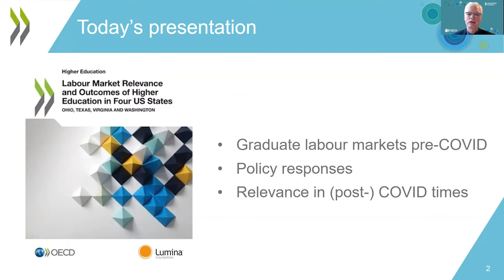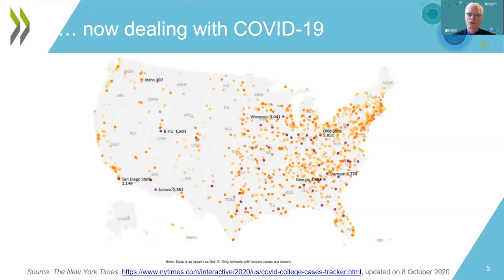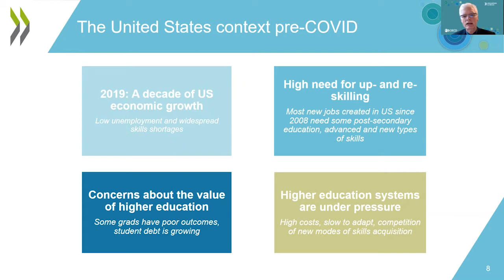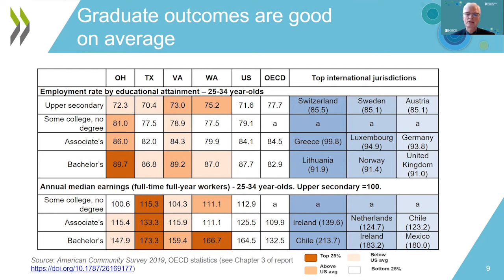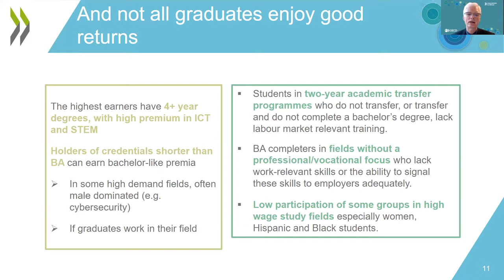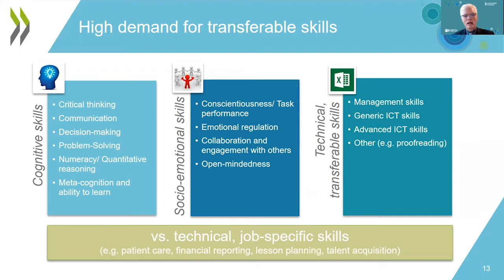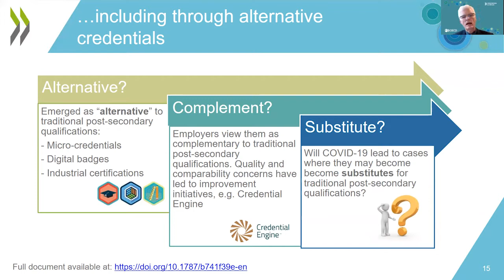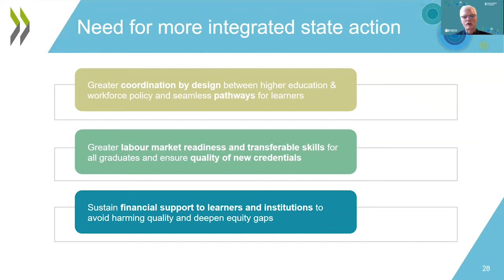Labour Market Relevance of Higher Education | OECD review of 4 U.S. States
Andreas Scheicher of OECD talks about the labor market relevance of higher education in Ohio, Texas, Virginia, and Washington state.